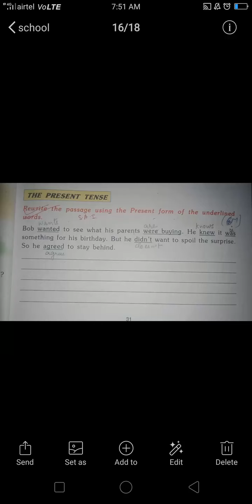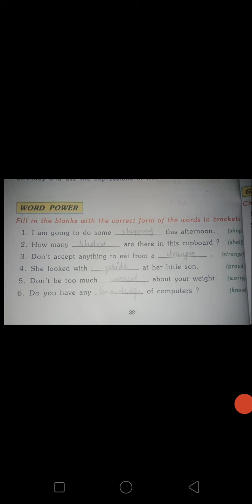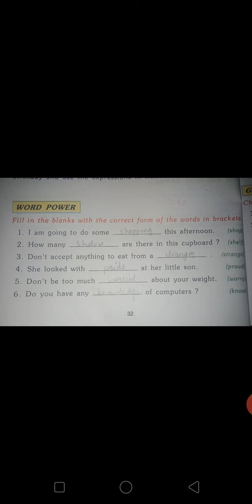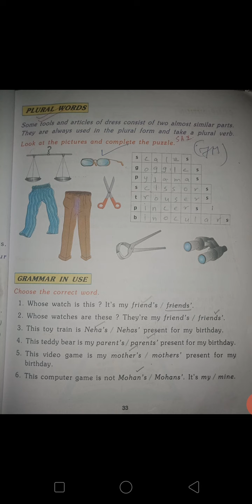Martinet 4th English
Lost in A Shop